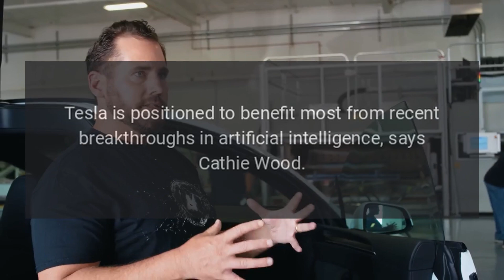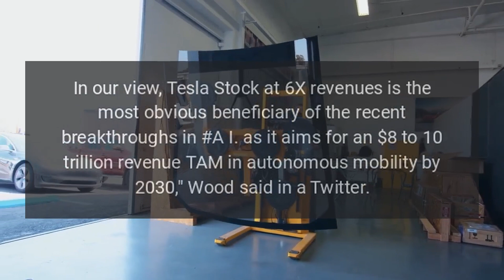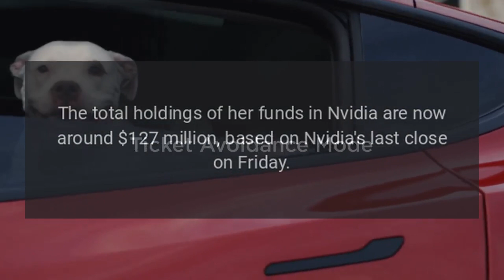Tesla to Benefit Most from the Recent Artificial Intelligence Breakthroughs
Tesla is positioned to benefit most from recent breakthroughs in artificial intelligence, says Cathie Wood.